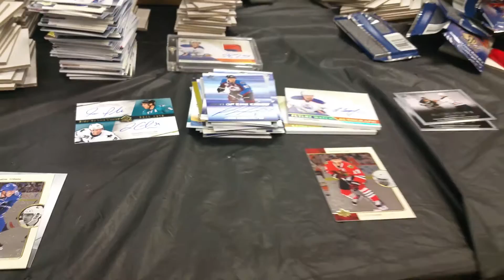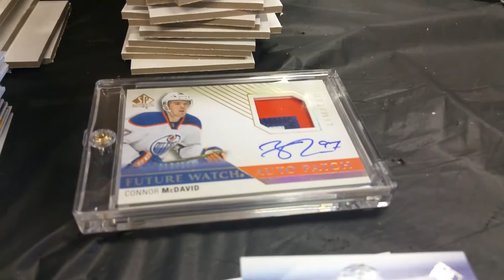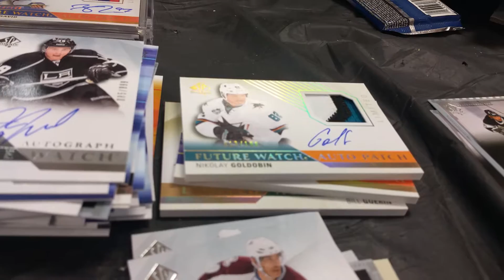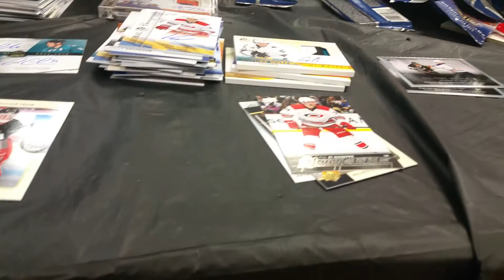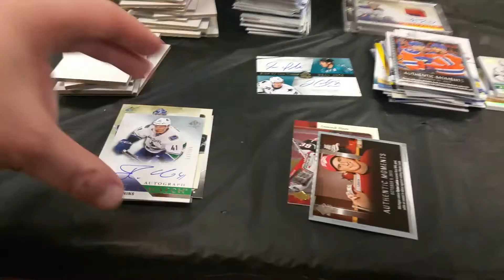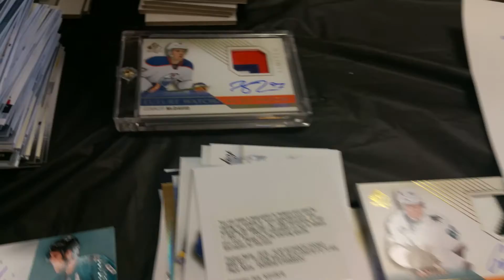Here's the last 5 or so minutes from our 15/16 UD SP Authentic NHL break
Sorry, I don't know why it cut off, but here's the last 5 plus mins from our killer SPA break.